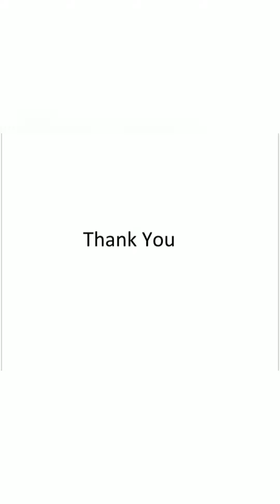Vidhana Soudha | Bengaluru | Government Secretariat Karnataka | AK VLOGS AND TRAVELS | Tamil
The Vidhana Soudha located in Bangalore, is the seat of the state legislature of Karnataka.It is constructed in a style sometimes described as Mysore Neo-Dravidian,and incorporates elements of Indo-Saracenic and Dravidian styles.The construction was completed in 1956.

Kengal Hanumanthaiah is credited with the conception and construction of the Vidhana Soudha.The foundation stone was laid by the then Prime Minister of India, Jawaharlal Nehru and then chief minister K.C Reddy, on July 13, 1951.However, it was Hanumanthaiah who was instrumental in the redesign and speedy construction of Vidhana Soudha. He visited Europe, Russia, the United States, and other places and got the idea of building the Vidhana Soudha by incorporating various designs from the buildings he had seen. It was completed in 1956. He took a lot of interest and effort in building this marvelous granite building. It was meant to dwarf the British-built Athara Kacheri (High Court) building.Hanumanthaiah was criticized for the nearly 15 million rupees spent to construct the building.But the building designed by him is an outstanding structure of Neo Dravidian style. The land area is 60 acres.

The Vidhana Soudha has four floors above and one floor below ground level and sprawls across an area of 2,300 by 1,150 feet (700 m × 350 m). It is the largest Legislative building in India. Its eastern face has a porch with 12 granite columns, 40 feet (12 m) feet tall. Leading to the foyer is a flight of stairs with 45 steps, more than 200 feet (61 m) wide. The central dome, 60 feet (18 m) in diameter, is crowned by a likeness of the Indian national emblem.

The front of the building is inscribed with the slogan "Government's Work is God's Work," and the Kannada equivalent, "ಸರ್ಕಾರದ ಕೆಲಸ ದೇವರ ಕೆಲಸ" (sarkarada kelasa devara kelasa).In 1957, the Mysore government planned to replace the inscription with Satyameva Jayate, at a cost of 7,500 rupees,but the change did not take place. In 1996, the inscription inspired a visiting U.S. state governor, George Voinovich of Ohio, to propose etching "With God, all things are possible" onto the Ohio Statehouse, prompting a high-profile lawsuit.

The cost of construction at that time was just 17.5 million rupees. But presently, annual maintenance cost itself is more than 20 million rupees (which include repairs, painting, and other miscellaneous expenses).

The building is illuminated on Sundays and public holidays.